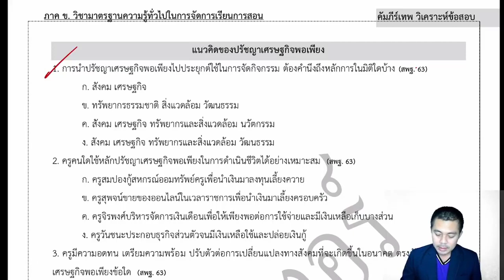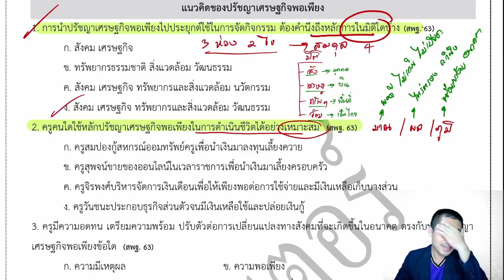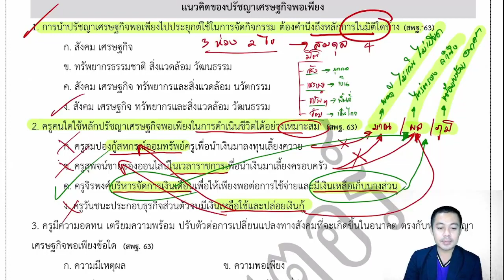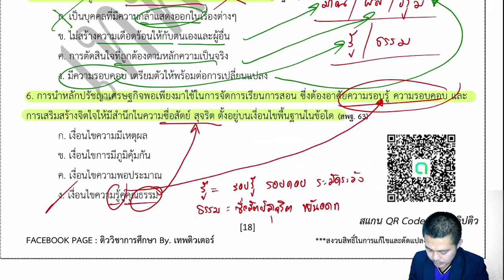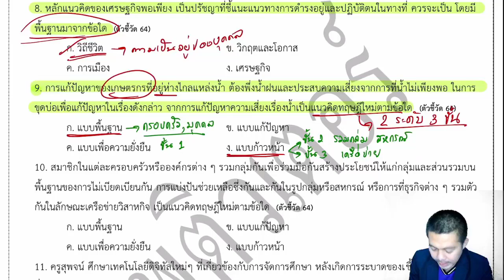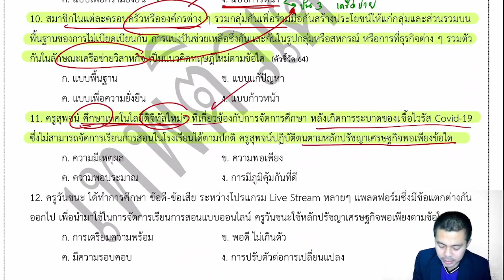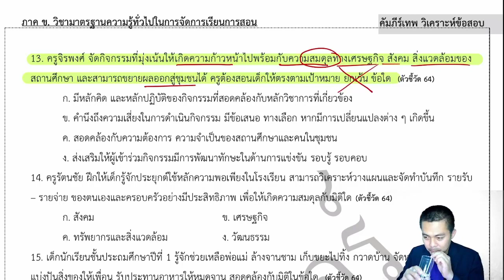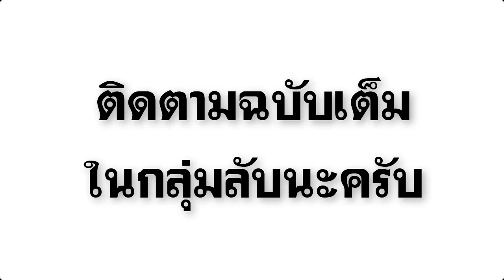【🔴ติวฟรี】 เรื่อง ปรัชญาเศรษฐกิจพอเพียง | ภาค ข วิชาการศึกษา